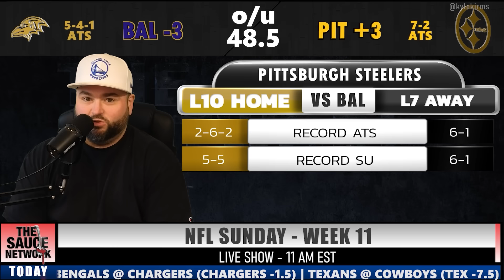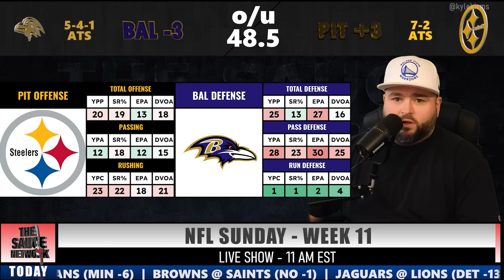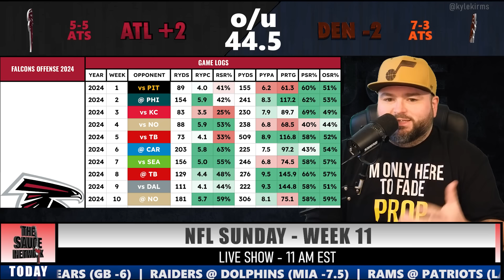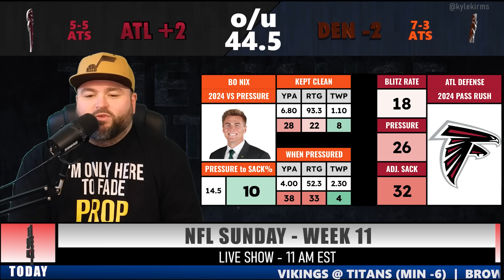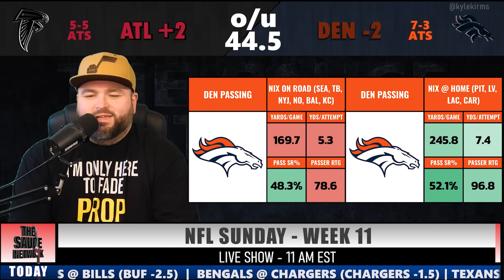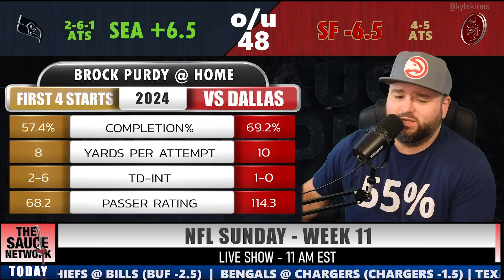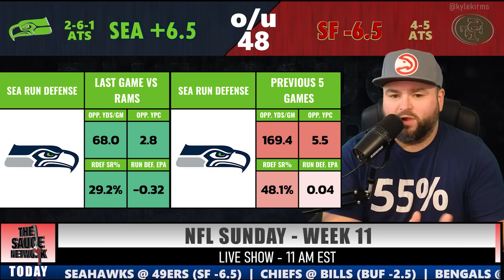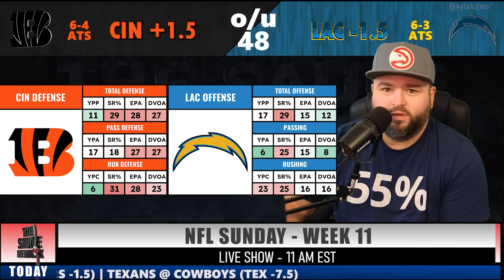NFL Week 11 Picks - Sunday Bets With Kyle Kirms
Kyle Kirms shares his NFL picks for Week 11. NFL Sunday November 17.

0:00 INTRO
0:42 PACKERS @ BEARS
9:26 RAVENS @ STEELERS
22:21 FALCONS @ BRONCOS
33:53 CHIEFS @ BILLS
45:29 SEAHAWKS @ 49ERS
57:38 BENGALS @ CHARGERS